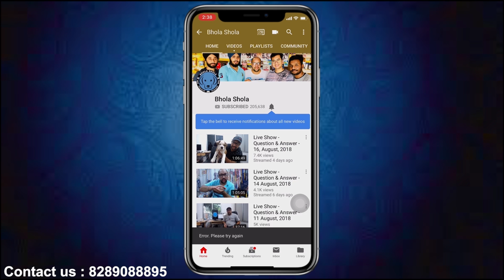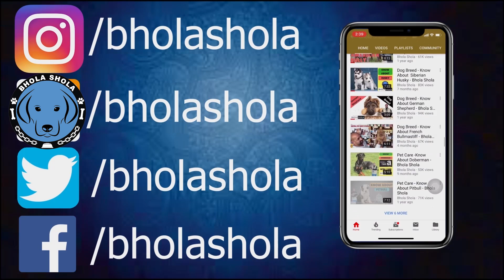FREE -Pug Puppy for Free Adoption | Healthy & Good Family Dog | Bhola Shola | Harwinder Singh Grewal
Social Links

Please contact the owner of Pug dog
859 . { Already adopted }
Mast Nath Nagar. Near Delhi by pass Rohtak

5 reasons the Pug might be the right dog breed for you

by Cecily Kellogg, Figo Guest Blogger January 16, 2017

We all immediately recognize the flat snoot, wrinkled face, and large expressive eyes of the loveable Pug. The Pug breed’s roots can be tracked back to Imperial China in 700 B.C., during the time of Confucius, when the breed was known as lo-sze. Imported to England in the 16th century, the breed quickly became a popular lap dog among the aristocracy. A Pug named Pompey is even credited with alerting Holland’s William I, Prince of Orange, to an assassination attempt by Spain. Over time, pugs have been the favored breed or both royals and celebrities—from Napoleon and Queen Victoria to Andy Warhol and Rob Zombie.

Here are 5 characteristics that may help you decide if the pug is the right dog breed for you:

1. Pugs are natural cuddlers.
If you want a small affectionate dog that will bond easily with you, the Pug might be your go-to-breed. As a breed, they tend to be expressive, exuberant, and often comical. They’re eager to play and will follow you, well, pretty much everywhere. Pugs tend to sleep more than other dogs (an average of 14 hours a day), and in this way are much like cats. So while they are known as eager people-pleasers, they’re also snoozers. Pugs are also known to be great family dogs and are very playful and affectionate with children. Also, because of their mouth shape, pugs have trouble delivering an aggressive bite and so are considered to be on the more kid-safe end of the breed spectrum.

2. Pugs tend to be smart, observant, and quick learners.
The plus side of this trait is that they can be easily trained. The minus is they will quickly learn where you store the treats, and can get into their share of mischief. They also tend to be a little on the stubborn side, so training your Pug may require a little extra patience on your part. But if you persevere, you’ll be amply rewarded for your efforts.

3. Pugs are relatively low-maintenance.
They don’t bark much—which is ideal if you live in an apartment or have roommates—and they tend to sleep a lot. Contrary to myth, pugs do shed, and their coarse short hair needs regular grooming. Fortunately, most Pugs love the physical contact that a good brushing provides and are eager for the attention.

4. With pugs, a little exercise goes a long way.
Due to their small stature, pugs don’t need fields of running room and adapt well to apartment living. About 20 minutes of brisk exercise a day should be sufficient to keep your pug healthy, happy, and entertained. They do tend to have a robust appetite and have a predisposition for obesity. So you’ll want to watch your dog’s weight and limit treats, especially in older animals.

5. Pugs get along well with other animals.
Pugs tend to be lovers, not fighters. So they’ll try to endear themselves not only to you and your children, but to any other pets you might own. Because of their size and sleeping habits, they tend to do well with cats; it’s not uncommon to catch your Pug and cat snuggling together for a nap.

So if you are looking for a small, smart dog that loves to play, sleep, and cuddle, consider a Pug. As a pug owner, what would add to this list?